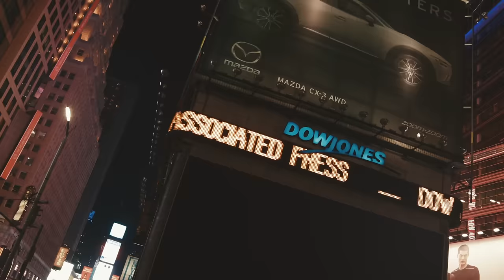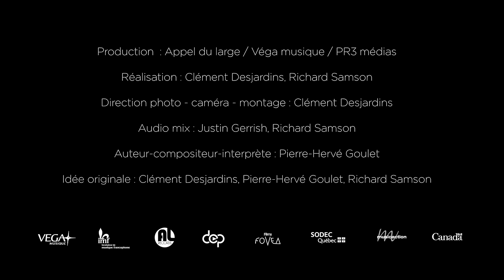Pierre Hervé Goulet / Faut qu'on bouge (Vidéo officielle)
Production : l'Appel du large / Véga musique / PR3
Réalisation : Clément Desjardins, Richard Samson
Direction photo - caméra - montage : Clément Desjardins
Audio mix : Justin Gerrish, Richard Samson
Auteur-compositeur-interprète : Pierre-Hervé Goulet
Idée originale : Clément Desjardins, Pierre-Hervé Goulet, Richard Samson

Faut qu'on bouge (2016), le premier album de Pierre-Hervé Goulet, en magasin et en ligne le 7 octobre

© l'Appel du large 2016